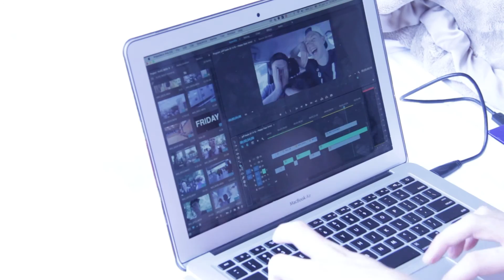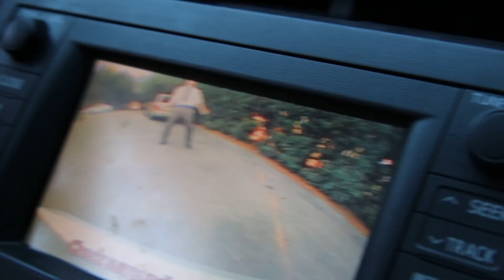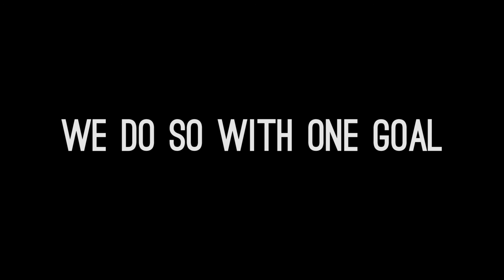Collett Videography Tribute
We will return in two years!